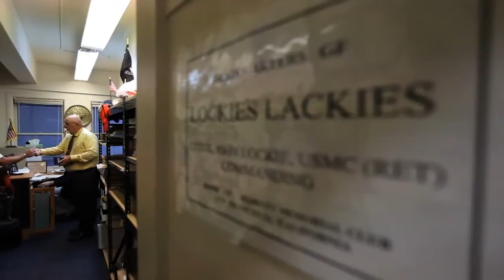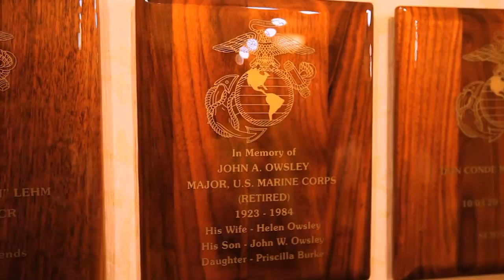Marines Club in San Francisco considered a "living memorial"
While there are many statues and memorials dedicated to those who serve, there's one spot in California that's considered a "living memorial".  Staff Sgt. Brian Buckwalter reports.